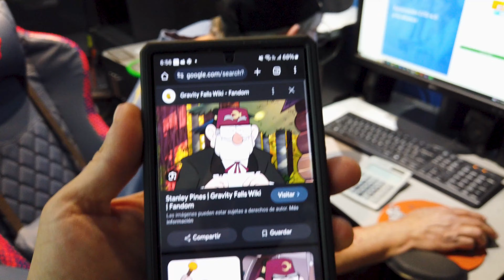COMPRE MOTO ECONOMICA PARA ENDUREAR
AQUI LES COMPARTO ESTE PRIMER VIDEO DE LA NUEVA INTEGRANTE DEL CANAL, UNA KAWASAKI KLX300R 2002.
LA CUAL VOY A RESTAURAR POR COMPLETO PARA PODER DARLE DURO AL ENDURO.

DESENGRASANTE DE CADENA

DESENGRASANTE WD-40

CAMARA WOLFANG GA200:

CADENA SUZUKI RM85:

SPROCKET DELANTERO SUZUKI RM85:

SPROCKET TRASERO SUZUKI RM85:

TRITURADOR DE CADENAS:

ACEITE PARA HORQUILLA USE (MOTUL):

HERRAMIENTA PARA COLOCACION DE RETENES:

CAMPANITA PARA MOTO:

ACEITE DE MOTOR 5W 40 PARA MOTO:

ACEITE DE MOTOR

KIT DE LIMPIEZA DE FILTRO DE AIRE

EXTRACTOR DE BOBINA:

SENA 10S:

OTROS SENA QUE RECOMIENDO:
CAMARA/INTERCOMUNICADOR SENA:

LES COMPARTO MIS REDES Y LINKS DE ACCESORIOS QUE MANEJO

*TUBO DE ESCAPE para BMW F850GS ADV 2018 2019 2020, F850GS F750GS 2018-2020 Tubo de escape Decat Tubo de escape para motocicleta:

* TANKBAG GIVI

* ACCESORIO PARA MICROFONO GOPRO

- CARCASA GOPRO PARA CASCO:

- BASE MOVIBLE GOPRO:

- FAROS AUXILIARES DE MI MOTO:

- CAMARAS GOPRO:

- BASE TELEFONO CELULAR:

- GOOGLES PARA MOTO:

- BATTERY TENDER: